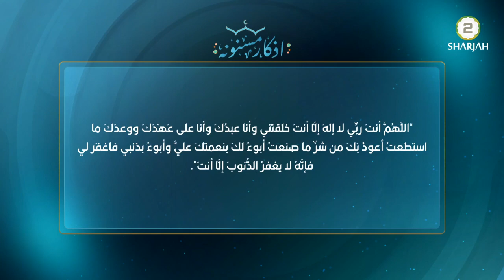Azkaare Masnoona - Episode 5 - سيد الاستغفار